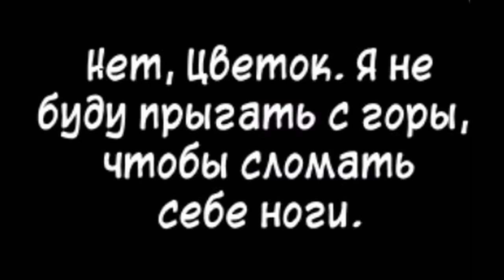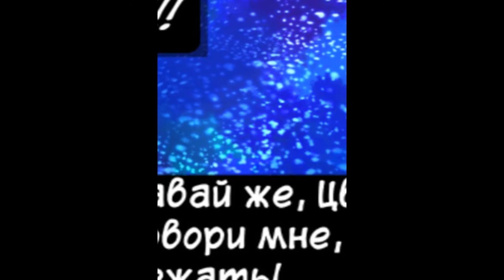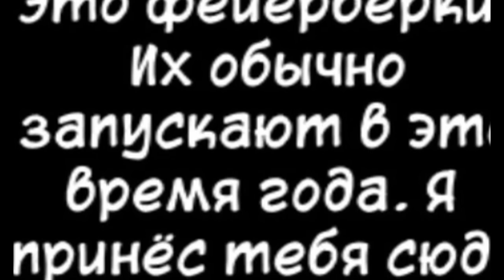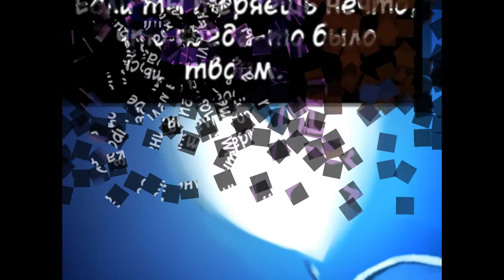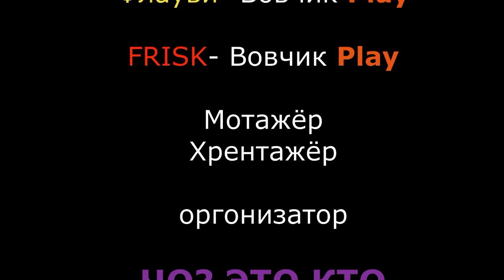флауви и Фриск.Вместе на салюте!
)) я устал спокойной ночи!